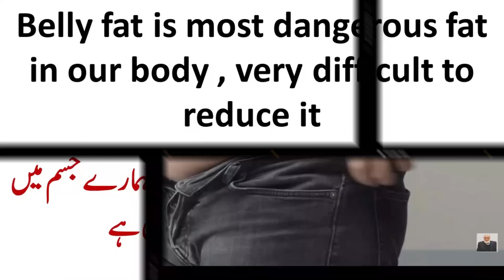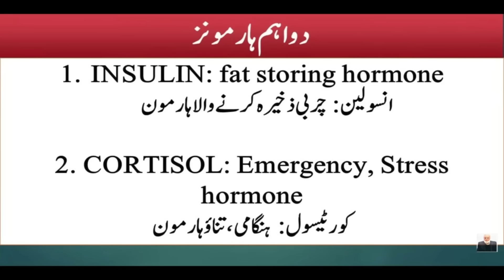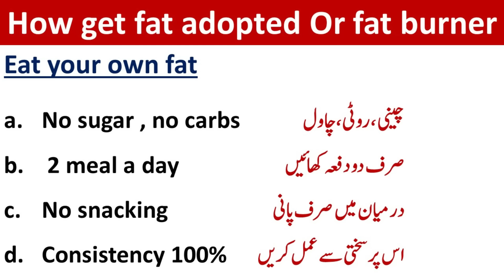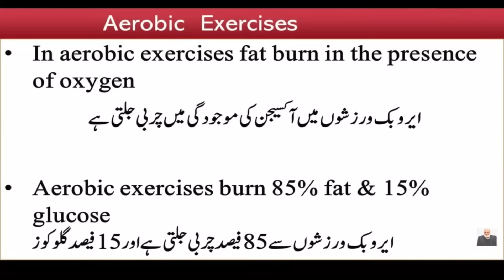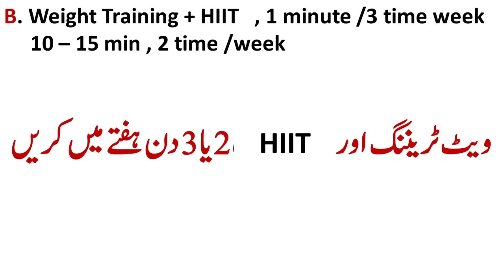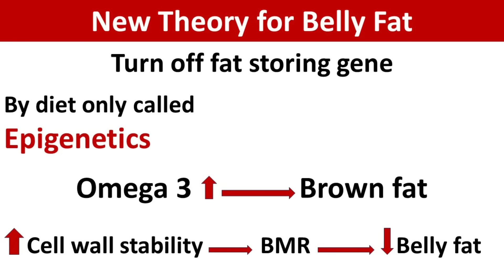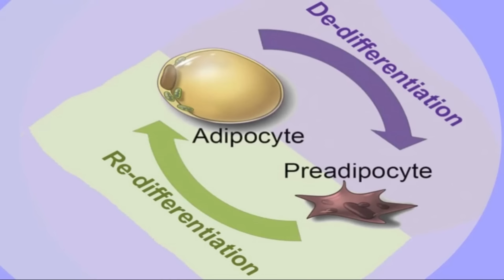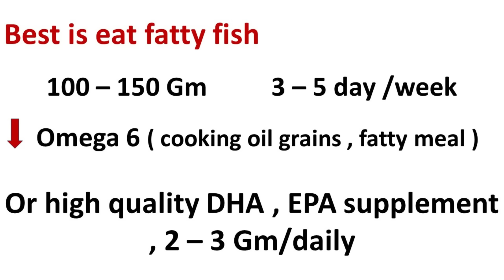New theory to lose Belly fat - 2023 | lecture 353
Pait ki charbi kum krny ka tareeqa, weight loss diet plan, weight loss tips
Video Links